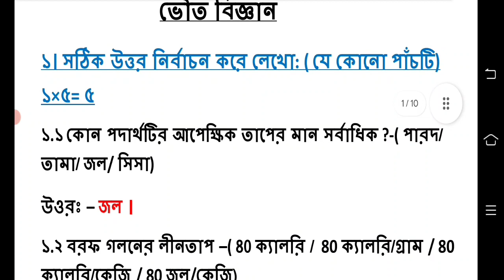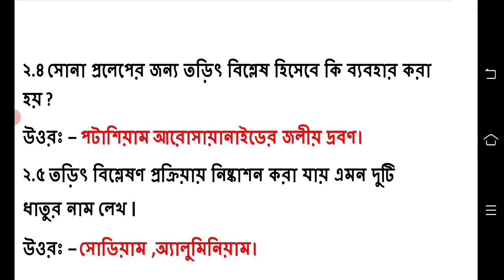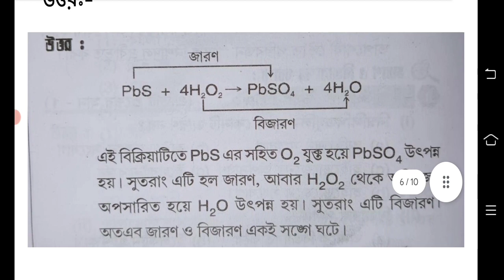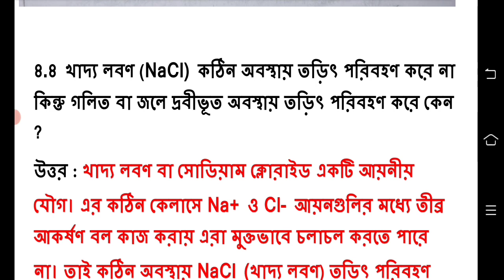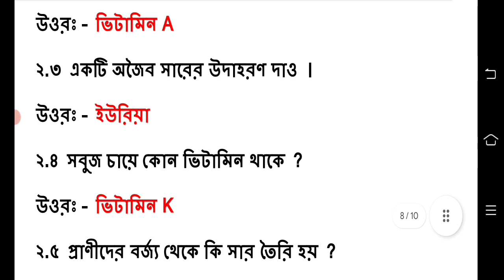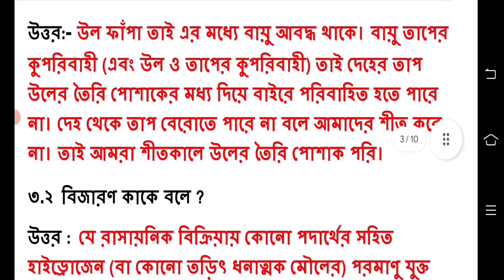class 8 second unit test question paper 2023 || class 8 science suggestion 2nd unit test 2023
class 8 science second unit test question answer 2023
class 8 second unit test science question answer 2023
class 8 science question 2023 2nd unit test
class 8 poribash 2nd unit test question 2023
class 8 poribash second unit test question paper 2023
class 8 science second unit test suggestion 2023
class 8 2nd unit test science question answer 2023
class 8 2nd unit test science 2023
class 8 science 2nd unit test exam question 2023
class 7 second summative question paper 2023

class 8 all subjects 2nd unit test question paper 2023v

class 8
class viii
bigyan
science
suggestion
question paper
syllabus
marks division
question patern
second summative exam
second summative exam 2023
second summative test 2023
class 8 science 2nd unit test question pattern 2023
class 8 science 2nd unit test marks division 2023
class 8 second unit test 2023 syllabus
class viii science second summative exam suggestion 2023
class 8 science 2nd summative 2023
class 8 science second unit test 2023
class 8 science second unit test question 2023
class 8 second unit test itihas 2023
class 8 science 2nd unit test 2023 suggestion
class 8 bigyan suggestion second unit test 2023
science second summetive evaluation question paper 2023 class 8
science suggestion 2nd unit test 2023 class 8
class 8 second unit test science question 2023
class 8 science question answers 1st unit test 2023
class 8 science 2nd unit test question answer 2023
class 8 science 2nd unit test question answer